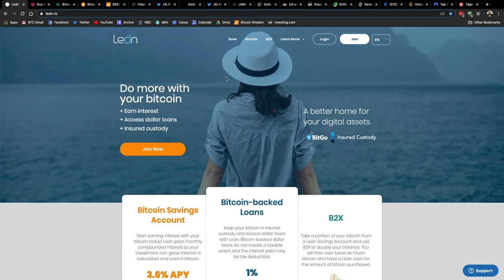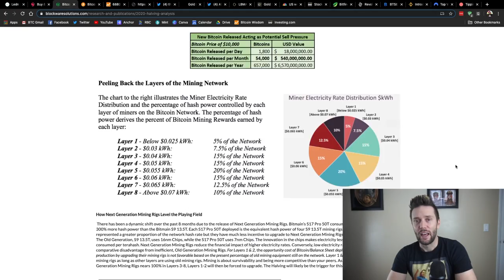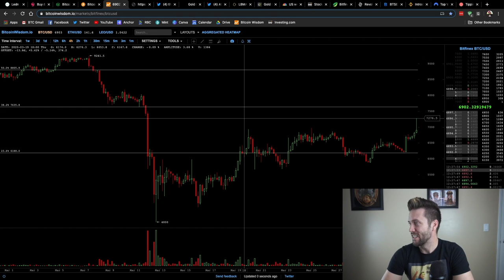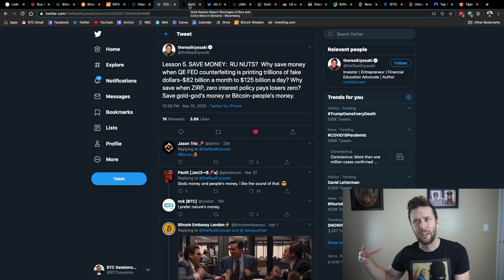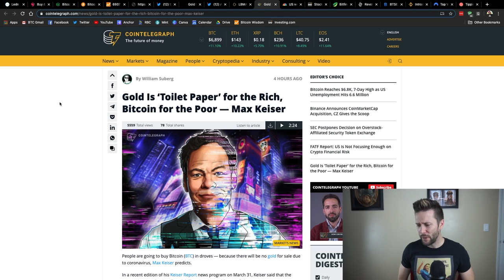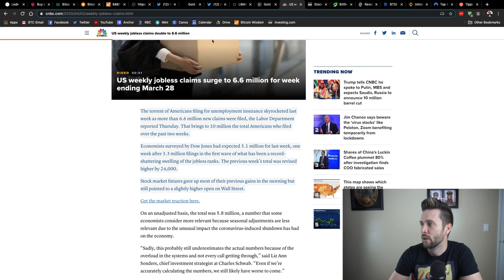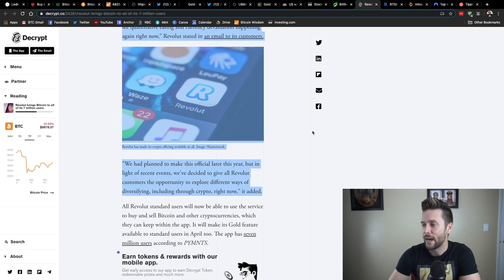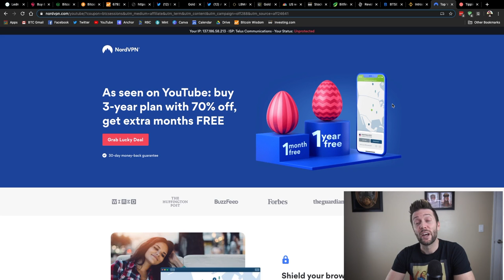How Halving May Affect BTC Price | Robert Kiyosaki Bitcoin Bull | Lightning and Liquid Innovation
SHOW RESOURCES:

Halving and Miner Capitulation – how it all affects the price of Bitcoin

Bull Bitcoin launches LCAD – liquid Canadian Dollar on Blockstream’s Liquid sidechain

Max Keiser believes deficiency in gold market is bullish for Bitcoin

US Jobless claims rise 6.6 million, bringing total to nearly 10 million

UK challenger bank Revolut opens Bitcoin/crypto exposure to all its global customers